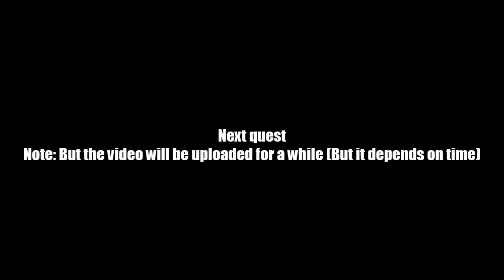AQ Worlds "4th Dimensional Teleport" (Quest)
Quest:4th Dimensional Teleport

NPCs:Future You - Part 2!

Monster List:None

Turn in:Gem Placed x4
             Use Teleporter x1

Equipment Won:None